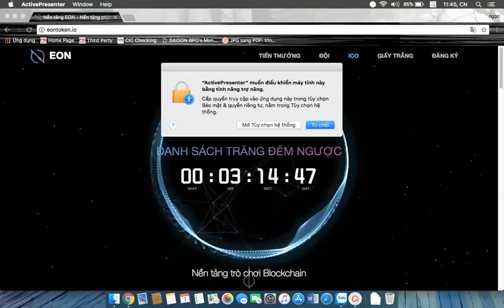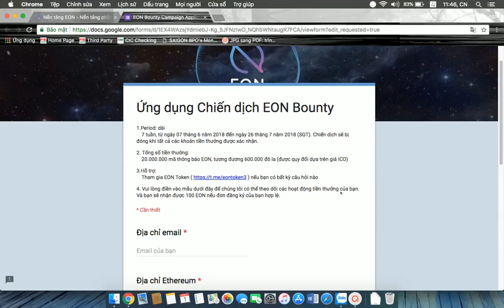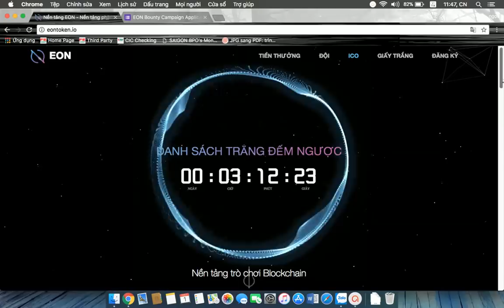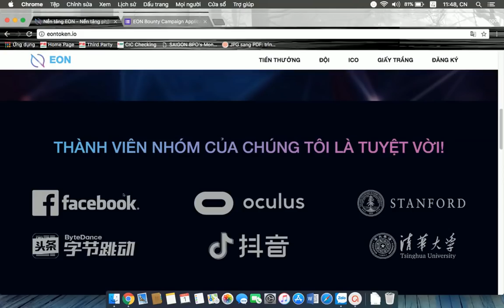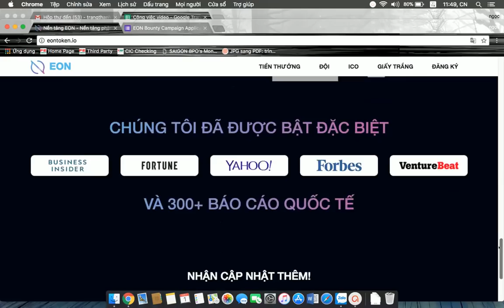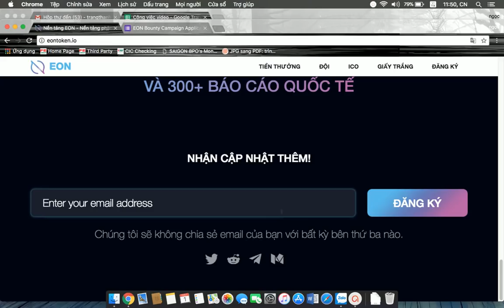Phân Tích Và Đánh Giá Dự Án EON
Nền tảng EON là một nền tảng phân phối trò chơi kỹ thuật số phi tập trung, nơi các game thủ có thể khám phá, chia sẻ và chơi trò chơi, cũng như giao lưu với các game thủ khác.

Author:  bulahp